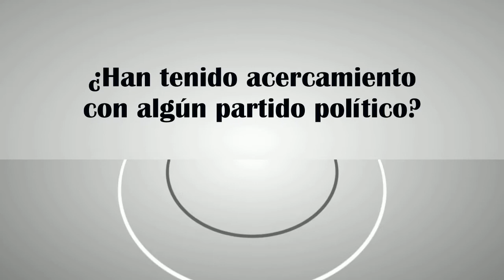Entrevista a Erika Ortigoza – Animales recuperados de los circos 17 17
En esta ocasión, entrevistamos a la representante legal y directora de la primera Unidad de Rescate y Reubicación de Fauna Silvestre, Erika Ortigoza Vázquez, desde las instalaciones del Bioparque Convivencia Pachuca, en el Estado de Hidalgo.

Tema: Rehabilitación y reubicación de los animales rescatados de los circos donde fueron maltratados.